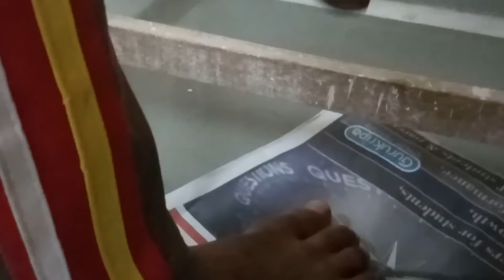मिंगणी के नीचे मिला खजाना | Bad luck | मारवाड़ी कॉमेडी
इस वीडियो में एक लड़के की बदकिस्मती के बारे में बताया गया है कि उसकी किस्मत खराब है ।
 ओर अंत मे उस लड़के को खजाना मिल जाता है ।
इस बदकिस्मत लड़के की वीडियो देख कर बताओ आप सबको कैसी लगी वीडियो ।